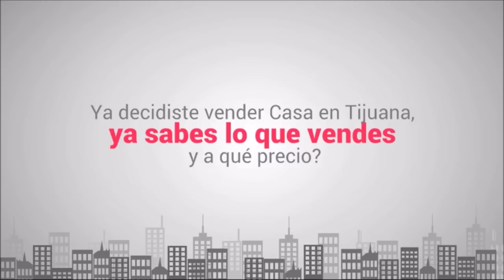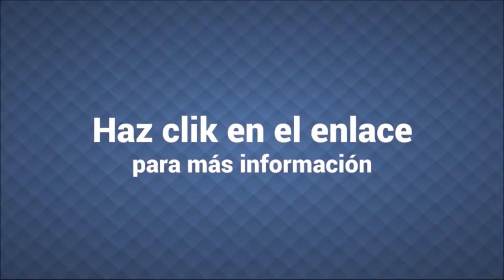🔥 QUIERO VENDER mi CASA en TIJUANA 📖 Aprende los pasos 😉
Quieres Vender tu Casa en Tijuana, entra aqui para mayor Información

“Quiero Vender Casa en Tijuana”
Tijuana es una de las fronteras más transitadas del mundo, gente va y gente viene, por lo tanto, no es extraño que personas que vivían aquí de repente emigren por cuestiones personales o simplemente por intención de mejorar, es por ello que, cientos de personas deciden poner a la venta su propiedad y todas piensan –Quiero vender Casa en Tijuana. Y es un buen título, para llamar la atención de muchas inmobiliarias que trabajan en esta ciudad, pero también es entendible que decidas vender tu propiedad sin ninguna intervención.

Hay ventajas y desventajas a la hora de vender Casa en Tijuana con una inmobiliaria seria, como desventaja la comisión, obviamente todo trabajo tiene remuneración y este no es la excepción pero también es cierto, que las inmobiliarias hacen un gran trabajo. He aquí las ventajas (trabajo que ellos hacen, por ti) saben dónde mostrarla para que se venda rápido. Muestran tu casa a muchos clientes, y tienen la paciencia para aceptar críticas y comentarios muchas veces desfavorables, además sus años de experiencia les da el poder de convencimiento y cierre, que no todas las personas poseemos, y no hay que olvidar que conocen los movimientos de trámites, notarios y papeleos que tanta flojera o decidían nos da.

Sin afán de hacernos publicidad este artículo tiene como objetivo informarte, es por ello que te daré algunas recomendaciones al momento de vender Casa en Tijuana. Sea cual sea tu decisión si la vendes solo o con ayuda inmobiliaria. Tienes que tomar en cuenta estos aspectos.

Conocer bien, al Vender Casa en Tijuana
¿Por qué es importante conocer lo que se vende? Lo puse en primer lugar porque para mí, es lo primordial. Nadie conoce más tu propiedad que tú, y por esto mismo sabes los beneficios y también los desperfectos que esta pueda tener, siendo tu decisión si arreglas lo desperfectos o que se vean reflejados en el precio.

Que En Que Precio Puedes Vender Casa En Tijuana
Este es un importante paso, y no solo por la ganancia, claro es importante también, pero una casa no se vende, créeme aunque sea de primera necesidad y este en una magnifica zona, si no está a un precio justo, no digo más barata, porque tampoco se trata de perder, si no de que ambas partes (comprador y vendedor) queden satisfechas. Es por ello que debes conocer bien tu propiedad, cada detalle y así realizar un estudio de mercado, puedes realizar una valuación certificada, si quieres estar más seguro.

Pasos A Seguir Al Vender Casa En Tijuana
Ya decidiste vender Casa en Tijuana, ya sabes lo que vendes y en qué precio. ¿Y ahora qué? Primeramente mantén todos los documentos que tengan que ver con tu propiedad: Escrituras, que estén en orden, si puedes sácale copias y resguárdalas en un lugar seguro, y por supuesto tenlas siempre a la mano. Así como pagos de predial, recibos de agua y luz, si es un fraccionamiento y pagas mantenimiento, también guarda esos recibos.foto-1

Fotos: Tomar fotos, al vender casa en Tijuana uno de los pasos menos importantes pero más valiosos es la toma de fotos, porque como dicen, de la vista nace el amor, donde quiere que la anuncies si hay buenas fotos que destaquen la propiedad y porque es tan especial seguro te llamaran, a la mayoría de las personas les gusta ver la cocina, los closet, el estacionamiento y patio, principalmente.

Ahora ya solo queda anunciarte y eso tampoco es algo que debas de tomarte a la ligera, lo más tradicional y que ha trascendido por su funcionalidad son las lonas, pero hoy en día el internet ha revolucionado todo así que no dudes en anunciarte en portales y anuncios clasificados y porque no Facebook u otras redes sociales, tus amigos y conocidos podrán ayudarte a compartir.

Después de todo esto para vender Casa en Tijuana queda esperar llamadas y hacer citas para que conozcan tu propiedad, en este punto te recomiendo siempre amabilidad, no olvides dar bien la información, solo lo necesario y no extenderte a platicas personales, y siempre permíteles analizar, que lo platiquen a solas, aunque no siempre, te darán la respuesta ahí en ese preciso instante.

Por último, al momento en que el comprador ya haya decidido, verifica que no tenga problemas con el pago, si tiene un crédito que el pago se por la cantidad que pidas, si es al contado, que el dinero provenga de fuentes licitas.

Y ahora sí, la firma de contrato para vender Casa en Tijuana y para esto te recomiendo informarte con un abogado de confianza o invertir un poco en asesoría, para que no exista posibilidad de error, un contrato de compra-venta específico a sus necesidades y listo. Ya se ha vendido.

Déjanos un comentario por favor, tu opinión nos interesa. ¿Qué te ha parecido este artículo? ¿Qué otros métodos has utilizado para  vender casa en Tijuana?